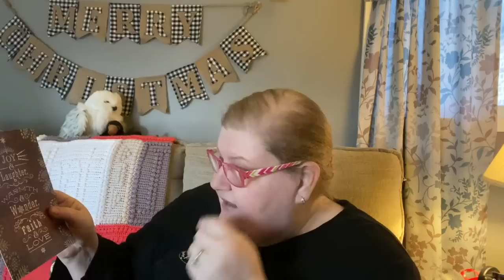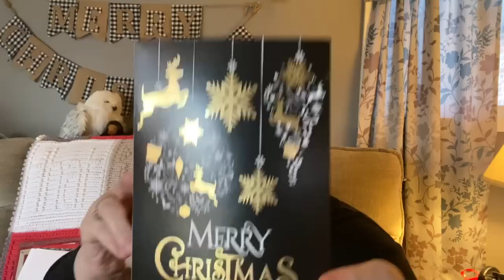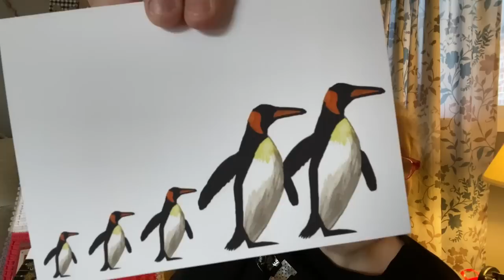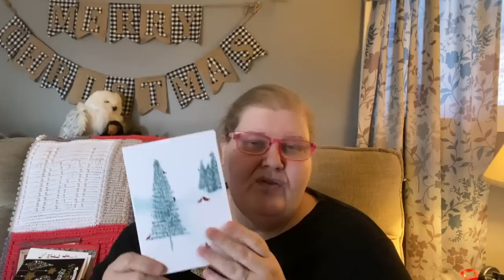VLOG: Friendmail Terrific Traci, Marvelous Minerva, Christmas Cards and The Frey Life Store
I’m so excited to get this last batch of Christmas cards and friend mail I wish you all a very merry Christmas.